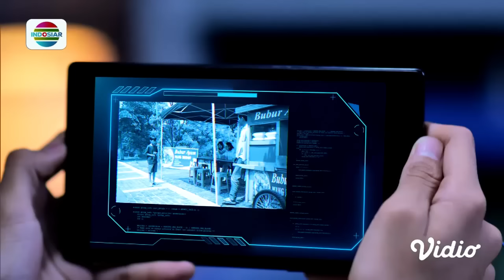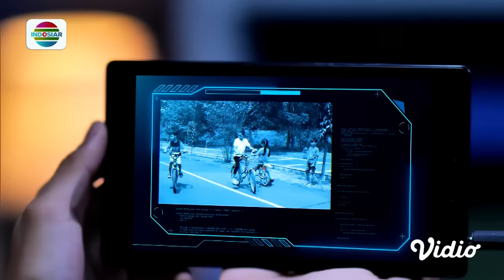Sedih Banget!! Ternyata Masa Kecil Noah Sangat Menyedihkan | Magic 5 - Episode 175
Magic 5 episode 175, tayang 10 September 2023.

Irshad menggunakan alat untuk melihat memori dari Noah. Namun yang terlihat malah masa kecil Noah sangat menyedihkan. Melihat hal tersebut Gibran, Irshad dan Rahsya terlihat simpati.

Program Unggulan Indosiar:
• Mega Series Magic 5, Senin-Kamis pkl 16.30 wib; Jumat-Minggu 17.00 wib
• Indonesian Dangdut Awards 2023, Segera
• BRI Liga 1 2023/24, Jumat-Minggu, pkl 14.30 wib & 18.30 wib
• Pegadaian Liga 2 2023/24
• Pintu Berkah, Setiap Hari pkl 12.00 WIB